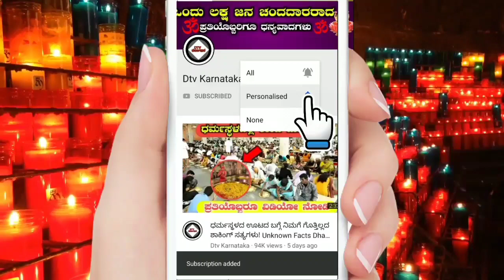ಇಂದಿನ ಶನಿವಾರದಿಂದ ಈ 5 ರಾಶಿಗಳಿಗೆ ಶನಿ ಮತ್ತು ಆಂಜನೇಯನ ಆಶೀರ್ವಾದದಿಂದ ರಾಜಯೋಗ ಆರಂಭ! Astrology Kannada